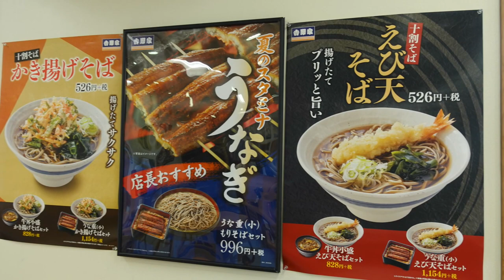【そば処吉野家】 吉野家でそばとうな重をいただきます ＃843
千葉県で唯一のそば処吉野家さんに行って、そばとうな重をいただきました
ちょっとしたプチ贅沢を楽しんできました。